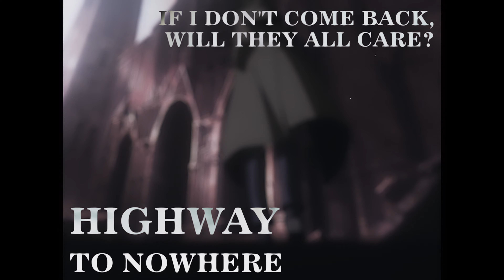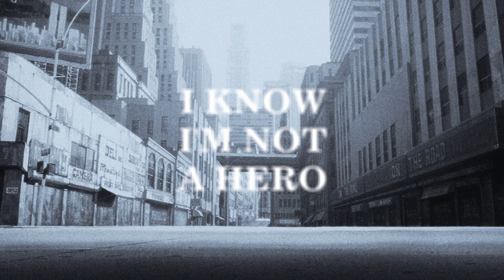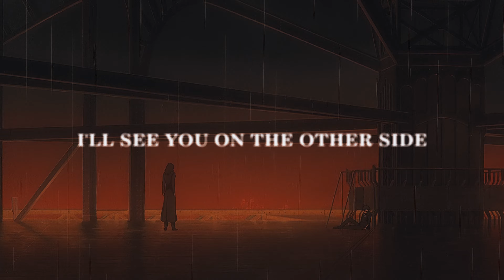The Virus and Antidote - IKnowI'mNotAHero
Anime -  Cowboy Bebop (AMV)

AMV
Аниме клип
Cowboy Bebop AMV
Anime Music Video
Baby Keem AMV
Spike vs Vincent
Chill AMV
Unusual edit
Unusual AMV